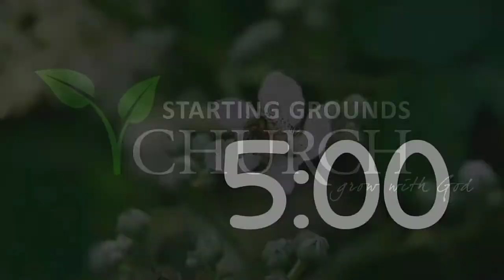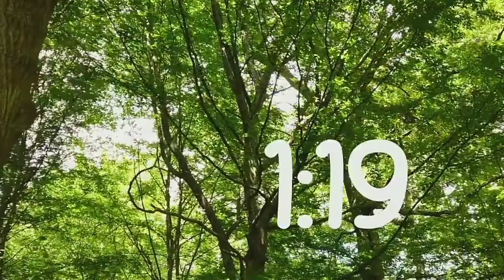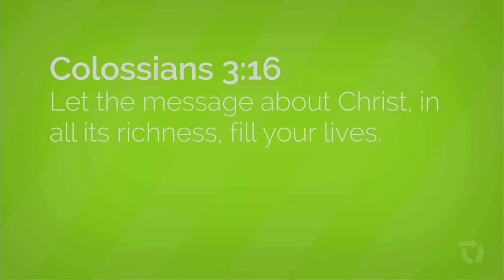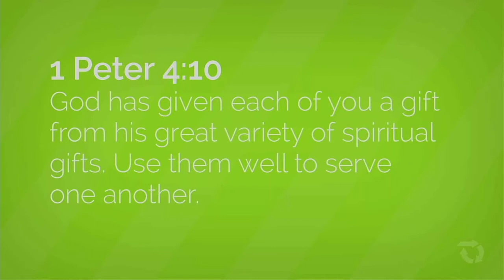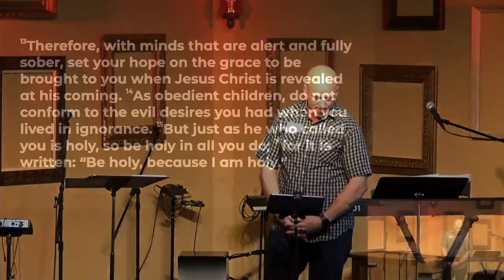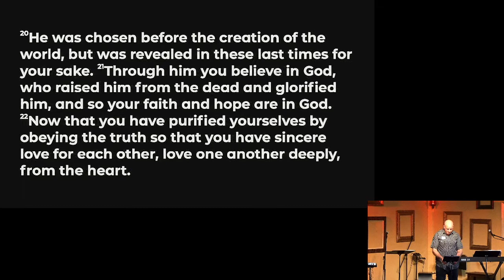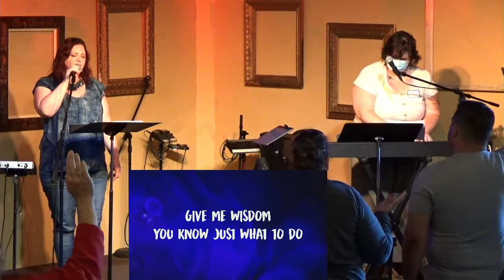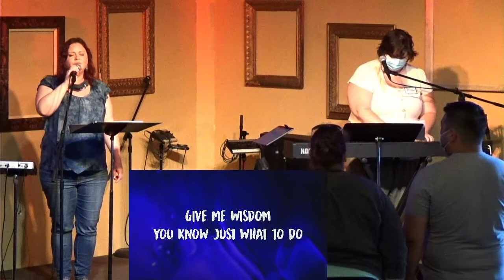SGC Service | 9-5-2021 | Ask Seek Knock | Week 2: What’s with this Holiness?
1 Peter 1:13-25
Leviticus 19
Exodus 3

What experience of “Holy” have you had? Have you ever been in awe of something that felt Holy, sacred, set apart from you? Please share your experiences with one another.

What is something about living a life of holiness you feel people often get wrong?

In short, Pastor Ben shared ways in which people in Scripture experience the Holiness of God. How do we approach God with the same reverence? How do our approach to spiritual practices change in the view of His Holiness?

 Pastor Ben used an egg to share how holiness works with God and the world. What is something you liked or learned? What questions does this trigger?

How does living a life of Holiness look for you this week? Is it how you approach God? Or approach others? Or Both. Be specific in how you share.

Pray for One Another.